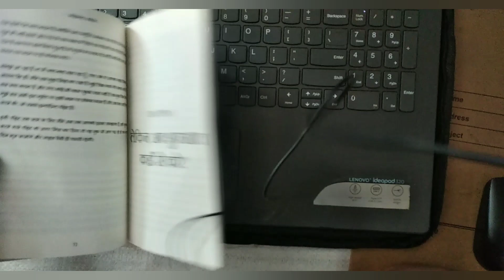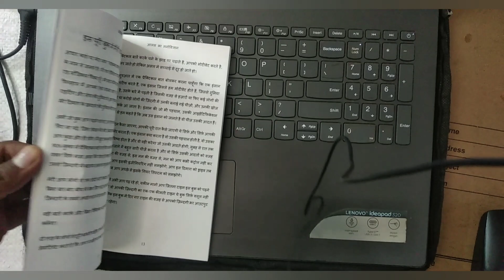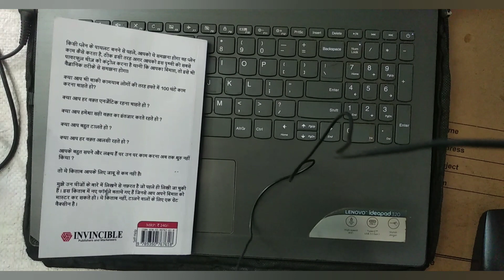Aalas Ka Manovigyan (The Psychology of Laziness) - Book Review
Alasya ka Manovigyan

Mantra MFS 100 link for Purchase
Mantra MFS 100
Mantra iris
starteck fm 220 u